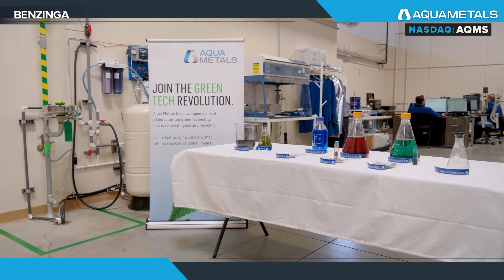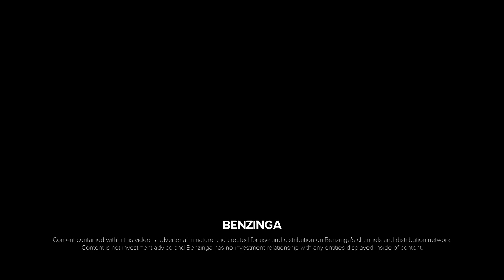Unlocking EV Potential: Aqua Metals (NASDAQ: AQMS) Role in Sustainable Transportation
Aqua Metals revolutionizes lithium-ion battery recycling with its AquaRefining process, meeting the surging demand for electric vehicles and sustainable transportation.

Aqua Metals, Inc. (NASDAQ: AQMS) is pioneering sustainable recycling of critical minerals & battery metals to power the clean energy economy.